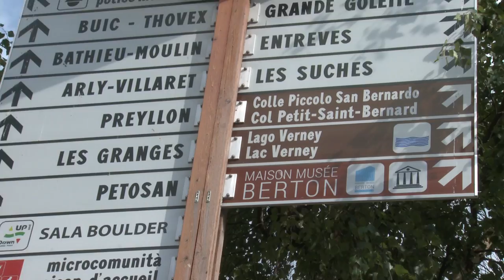Stefano Collonb - La Thuile - Il cammino di San Martino. Puntata 5 parte 13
Conosci davvero La Thuile (Valle d'Aosta)?